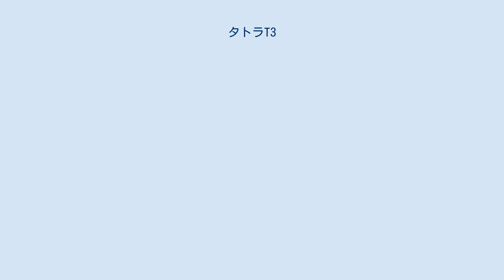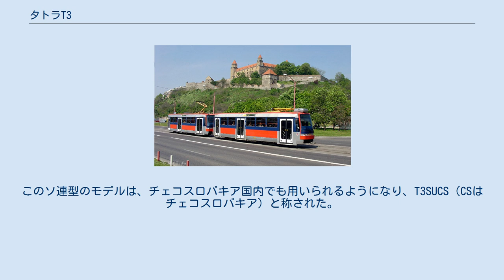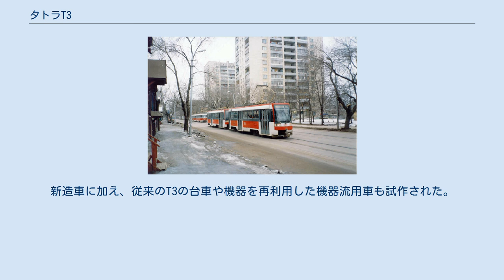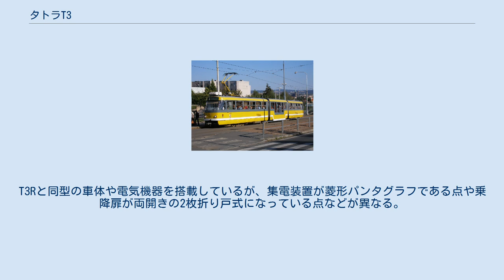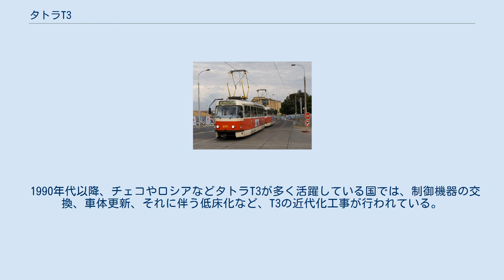タトラT3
タトラT3（Tatra T3）とは、チェコのプラハに本社を置くČKDタトラによって生産された路面電車（タトラカー）。
 1960年から1989年にかけて、計13991台が生産された。
この数は、世界中の路面電車で最も多い生産台数である。
またČKDが1994年に民営化された後に車体や制御装置を刷新した増備車が製造されている。
 タトラT3を開発する上で課された条件は、前モデルであるタトラT2と同様の乗客を乗せつつ、その生産をより容易にするというものであった。
そのため、若干ボディが薄くなり、座席にも改良が図られた。
タトラT3は、チェコスロバキアの各地で運行されたほか、旧共産圏の各国へ輸出された。
 チェコスロバキアから各国に輸出されたT3は、その末尾に輸出先の国を示すアルファベットがつけられた。
タトラT3SUは、ソ連（SU）に輸出されたモデルであり、1963年よりモスクワで用いられたのを最初に、33の都市で導入された。
このソ連型のモデルは、チェコスロバキア国内でも用いられるようになり、T3SUCS（CSはチェコスロバキア）と称された。
タトラT3Dは、東ドイツに輸出されたモデルであり、まず1964年よりドレスデンで導入され、のちにシュヴェリーンやカール＝マルクス＝シュタット（現在のケムニッツ）でも導入された。
現在でもケムニッツでは、T3Dが市電で用いられている。
その他、ユーゴスラビア向けのT3YUや、ルーマニア向けのT3Rなどが生産された。
 1973年から1988年にかけて製造されたタトラT3と同型の付随車。
T3から運転台を取り除いた外見となっている。
 122両がチェコスロバキアや東ドイツへ導入され、T3など動力車に牽引される形で用いられている。
 T3R（チェコ：ブルノ） 1990年代に展開された、T3のモデルチェンジ形式。
インダストリアルデザイナーのパトリック・コタスが手掛けた新規デザインの全面形状が採用された他、回生ブレーキが使用可能な電機子チョッパ制御方式の制御装置が搭載され、消費電力が50 %削減されている。
新造車に加え、従来のT3の台車や機器を再利用した機器流用車も試作された。
 T3RF（ロシア連邦：サマーラ） 1990年代に展開された、T3のモデルチェンジ形式の1つ。
T3Rと同型の車体や電気機器を搭載しているが、集電装置が菱形パンタグラフである点や乗降扉が両開きの2枚折り戸式になっている点などが異なる。
主にロシア連邦の都市に導入された。
 1990年代以降、チェコやロシアなどタトラT3が多く活躍している国では、制御機器の交換、車体更新、それに伴う低床化など、T3の近代化工事が行われている。
 チェコ共和国 スロバキア共和国 ロシア連邦 ウクライナ ドイツ連邦共和国 ラトビア共和国 クロアチア共和国 ボスニア・ヘルツェゴビナ 朝鮮民主主義人民共和国 日本国